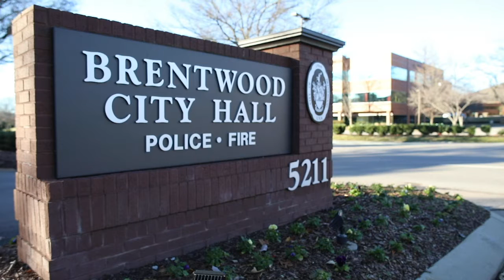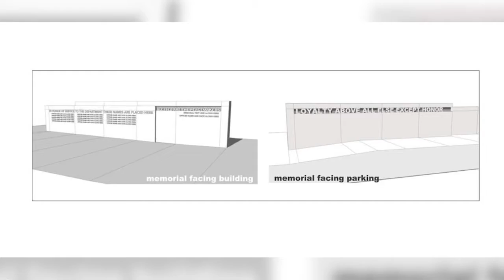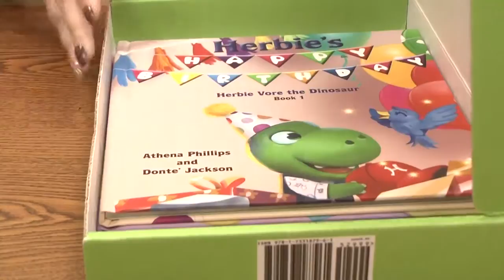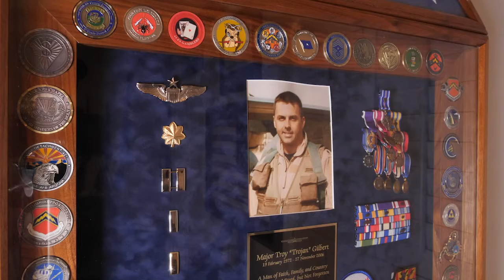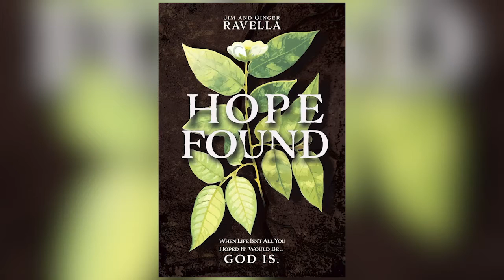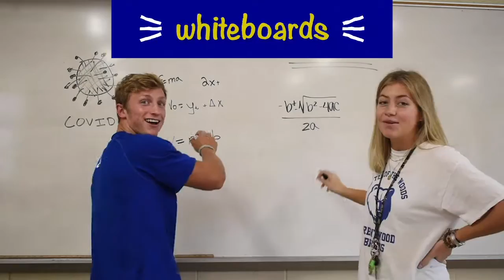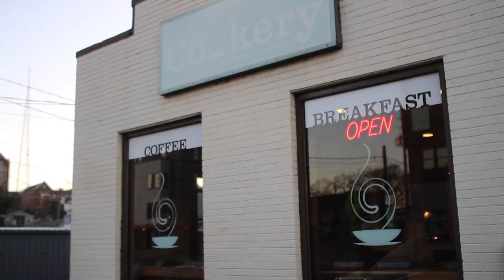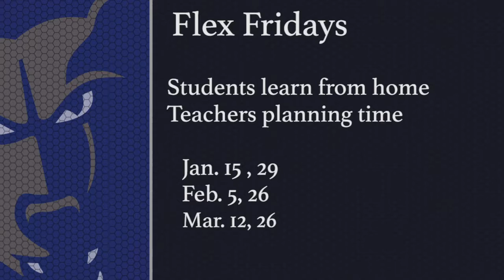WBHS 9 Level 4 Newscast Dec. 18, 2020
The Brentwood High TV & Film Level IV students' holiday newscast for December 18, 2020.  Stories include the first Brentwood Police Officer killed in the line of duty, Covid-19's affects on the Nashville projects and the Happiest Place on Earth, a war widow goes to great lengths to keep her late husband's memory alive and do you know how to spell Asynchronous?  TRT 29:40.

Winner of the 2021 MTSU Blue Spark Award for Best Newscast.